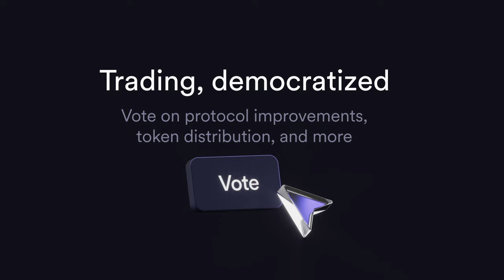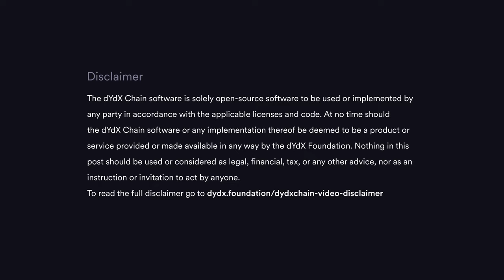Rand Hindi: Zama - Fully Homomorphic Encryption in Blockchain Applications & Privacy. Ep. 523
Homo- (Greek prefix meaning ‘same’); -morphic (Greek suffix meaning ‘having a specific shape/form’)
Intuitively, one could deduct that homomorphic encryption indicates that the initial data and the encrypted result (cipher) could share the same form. Based on this property, it can be inferred that computation can be performed on the encrypted data, without prior decryption. By decrypting the result, you get the same output as the computation performed on the unencrypted data. While homomorphic encryption can be either additive or multiplicative, fully homomorphic encryption supports both types of operations. Unlike ZKPs, which are proofs of computational integrity, fully homomorphic encryption allows for encrypted data computation, without revealing additional information about the original data. This could provide the missing link for ensuring private transactions on blockchains’ public ledgers.

We were joined by Rand Hindi, CEO of Zama, to discuss fully homomorphic encryption solutions, how they differ from ZKPs & MPC, and how they can be leveraged to ensure compliant programmable privacy.

Topics discussed in this episode:
0:00 - Introduction & dYdX ad
1:17 - Rand’s background and his interest in privacy
7:07 - Meeting Pascal and founding Zama
8:54 - Fully homomorphic encryption (FHE)
10:39 - Zero knowledge proofs vs. Multi-party computation vs. Fully homomorphic encryption
23:47 - Taking fully homomorphic encryption ‘mainstream’
26:23 - Zama’s products
27:56 - fhEVM
33:04 - How multi-party computation would secure fhEVM
37:06 - Multi-key homomorphic encryption & functional encryption
39:05 - Deploying an FHE rollup
46:01 - FHE use cases
49:46 - Privacy
56:03 - Zama’s business model

- dYdX Foundation: The recently launched dYdX chain features new governance and token economics, that empower stakers and promote validator decentralisation. Bridge your DYDX tokens and contribute to the evolution of dYdX chain, fully permissionless and community driven.

This episode is hosted by Friederike Ernst. Show notes and listening options